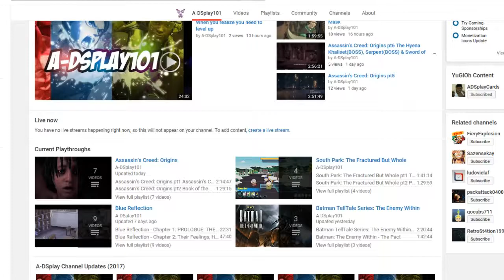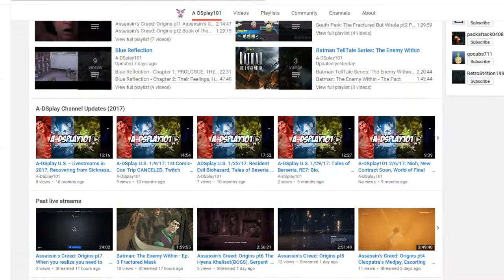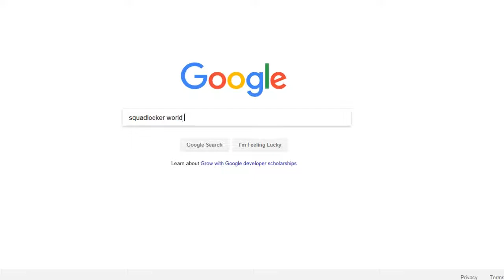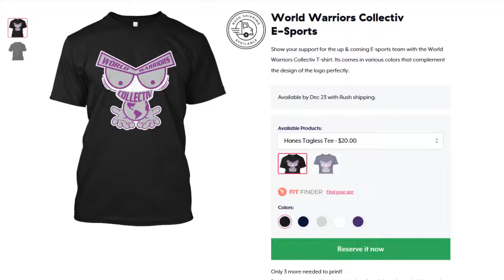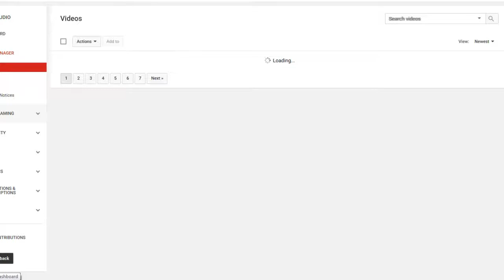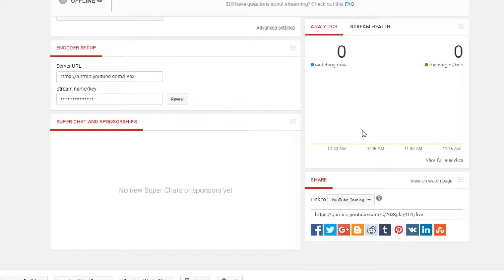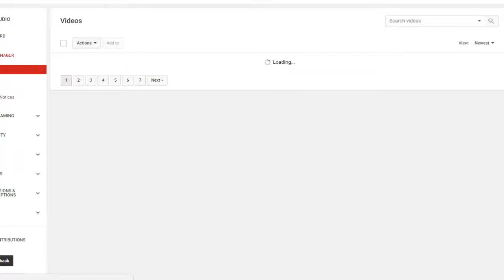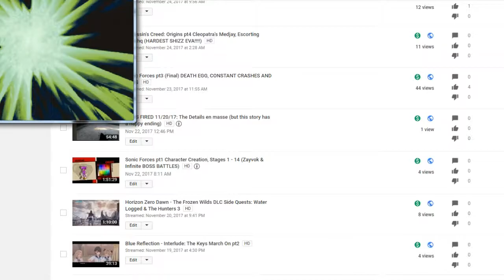A-DSplay U.S 11/26: My Esports team WorldWarriorsCollectiv, Teespring shirts & more